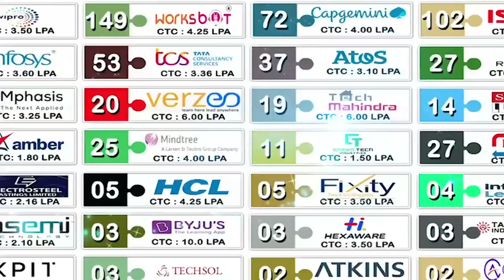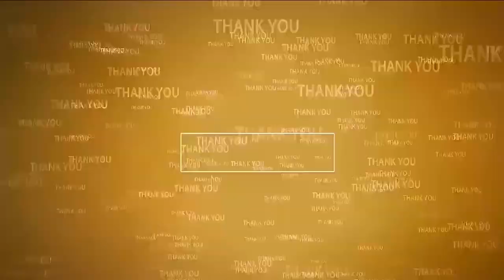సూపర్ సిక్స్ లో ఒక పథకానికి తూట్లు పొడిచారు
- పవన్ కళ్యాణ్ కూడా ప్రతి విద్యార్థికి రూ.15 వేలు ఇస్తామని చెప్పారు
- ఇచ్చిన హామీలను నిలబెట్టుకోవాలి
- మాజీ మంత్రి కాకాణి గోవ‌ర్ధ‌న్‌రెడ్డి